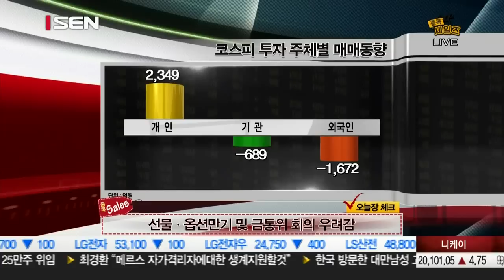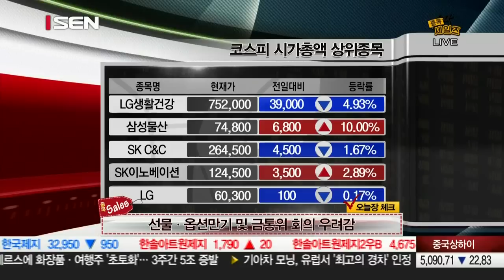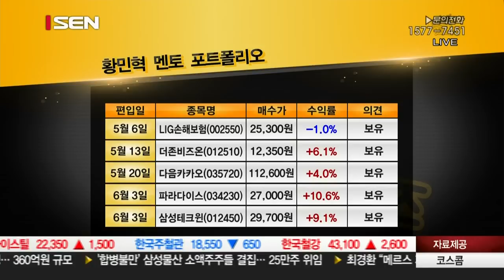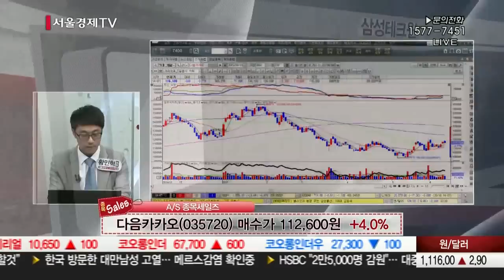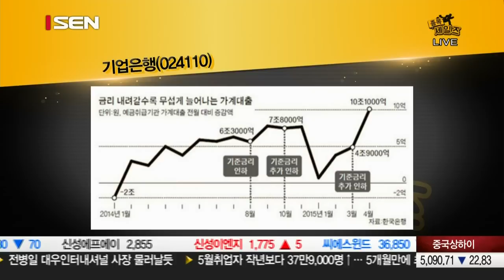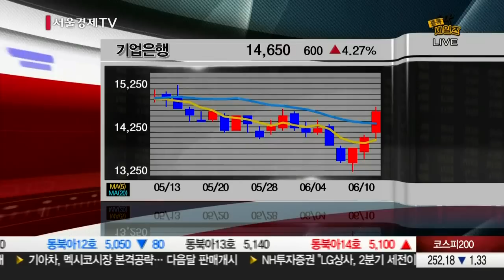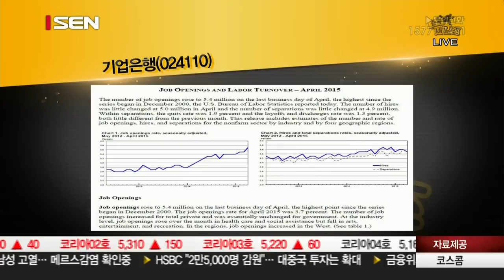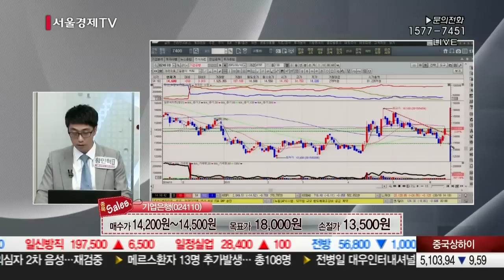20150610_종목 세일즈_65회